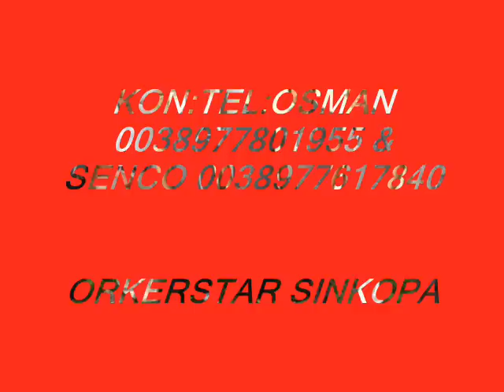SINKOPA 2010 KAZIM garavdo kamipe 6.wmv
SINKOPA 2010 KAZIM garavdo kamipe 6